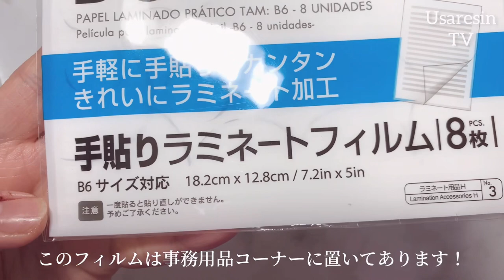【レジン】小さな透明のシェイカーを綺麗なレジン液でつくってみたら！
*:..｡♡*ﾟ¨ﾟﾟ･*:..｡♡*ﾟ¨ﾟﾟ･*:..｡♡*ﾟ¨ﾟ･*:..｡♡*ﾟ¨ﾟﾟ･*:.

動画をご視聴いただきまして有難う御座います😊
心から感謝してます✨

*:..｡♡*ﾟ¨ﾟﾟ･*:..｡♡*ﾟ¨ﾟﾟ･*:..｡♡*ﾟ¨ﾟ･*:..｡♡*ﾟ¨ﾟﾟ･*:.

こんにちは😃

本日の動画は……✨以前紹介した、水溶性のレジン液でクリアのハートシェイカーを作ってみました。とても綺麗で爽やかなキーホルダーに仕上がり大満足😊

少しでも誰かの参考になれます様に…😇✨

✨今回ご紹介した水溶性のレジン✨
100gが2本セットになっています
Freeflyというレジン液です😊

✨今回使用したハートの型✨

✨毎度おススメのレジン液✨

✨動画内で紹介しているいつも使っているレジン道明鏡止水✨

✨お勧めしている着色剤やあると便利グッズなど✨
宝石の雫霞

宝石の雫狭霧

宝石の雫12色セット

調色スティック

オーロラシャボン玉ガラス

引き続き少しでも皆さまのお役にたてる動画作りをしていこうと思っております。

🫧皆様にすべての良きことが雪崩れのごとく起き続けます✨感謝🫧🐉✨💕
みなさまが、美しく豊かで楽しく幸せでありますように🫧